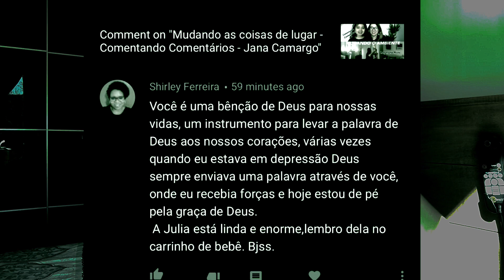O PODER DA PALAVRA - Parei Pra Te Contar - Jana Camargo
Assista também o último video do canal clicando no link abaixo:

MÃE DE AUTISTA E SUA JORNADA NOS ESTADOS UNIDOS - Brasileiras Conectadas Pelo Mundo

Sabe aquele dia que alguém diz alguma coisa, que era tudo que você precisava ouvir, mas você nem sabia disso? O video de hoje é um "parei pra te contar", quadro do canal que bato um papo com os inscritos, amigos e assim continuamos a conversa, neste caso, sobre o poder que uma palavra tem, seja pra levantar ou pra derrubar uma pessoa (ou varias)! Você
 acredita nisso? Tem historia pra contar sobre isso? Me conta nos comentários, vamos falar la, essa troca sempre nos ajuda refletir e melhorar como pessoa!
Te espero!
beijos
Jana

Periscope: @janadaviro